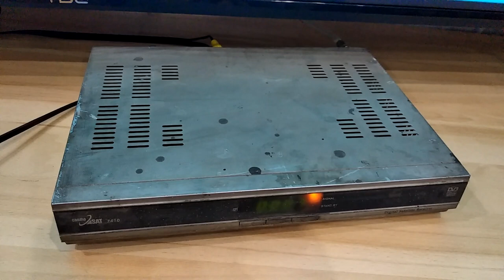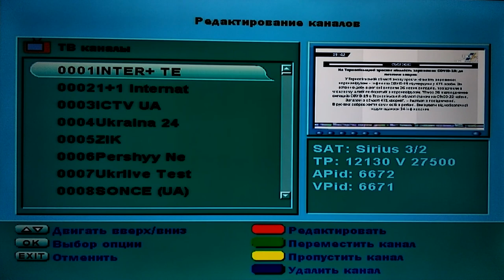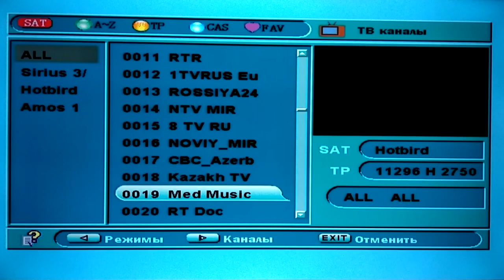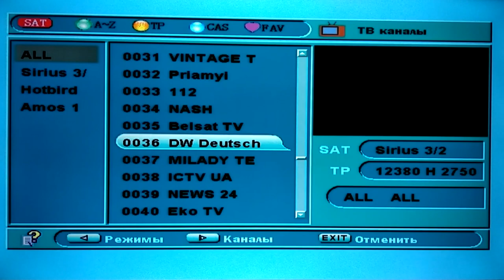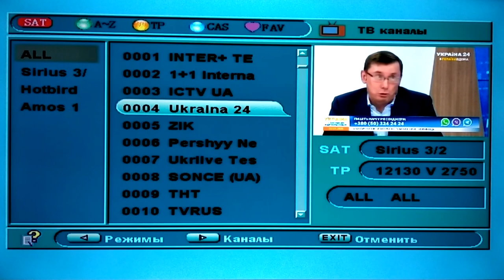Как найти новые каналы на стареньком SD тюнере в 2020 году. Частоты открытых спутниковых каналов.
Поиск открытых спутниковых каналов на старом спутниковом ресивере стандарта DVB-S. Какое количество каналов можно смотреть на распространенной антенне. На каких частотах вещают открытые каналы. Как их найти. На эти вопросы в моем ролике.
Производил поиск на спутниковом ресивере Cosmosat 7410, но принцип поиска одинаковый на всех тюнерах.
Amos 3/7, 4.0°W
11140 H 30000 UA:Закарпаття
11140 H 30000   Первый Деловой
11140 H 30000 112 SD
11140 H 30000 UA:Донбасс
11140 H 30000 News One
11140 H 30000 ZIK
11175 H 30000 Миледи
11175 H 30000 News 24 Украина
11175 H 30000 UA:Перший
11175 H 30000 UA:Крым
11175 H 30000 Прямой
11175 H 30000 Эко ТВ
11175 H 30000 ICTV UA
12411 H 20833 Перший Західний
12411 H 20833 Бутик ТВ
12411 H 20833 ЧП Инфо
12411 H 20833 Малятко ТВ
12411 H 20833 ОТБ Галичина
12411 H 20833 Правда тут
12411 H 20833   Черноморская ТРК
12411 H 20833 Geniune TV
12411 H 20833 4 канал

12073 H 27500 News One
12073 H 27500 Zik
12073 H 27500 Натали
12073 H 27500 Рада
12073 H 27500 Эспресо ТВ
12073 H 27500 Центральный
12073 H 27500 Перший незалежний
12130 V 27500 1+1 International
12130 V 27500 Униан ТВ
12130 V 27500 Украина 24
12130 V 27500 ICTV UA
12130 V 27500 Интер +
12265 H 30000 Киев ТВ
12284 V 27500 Сонце ТВ
12284 V 27500 5 Канал (Украина)
12284 V 27500 КРТ
12284 V 27500 Винтаж ТВ
12284 V 27500 Наш
12284 V 27500 Рабинович ТВ
12284 V 27500 Прямий
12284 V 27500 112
12284 V 27500 UkrLive
12303 H 25546 Белсат ТВ

Hot Bird 13 B/C/E, 13.0°E
11034 V 27500    ТНТ Европа
11034 V 27500    РТР Планета
11034 V 27500    Вести / Россия 24
11034 V 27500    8 TV Ru
11034 V 27500    Bestmarket TV
11034 V 27500     НТВ Мир
11034 V 27500    TV Rus
11240 V 27500  Новый мир
11296 H 27500 CBC TV
11296 H 27500    Казах ТВ
11296 H 27500    AzTV Azerbaijan
11296 H 27500    Xezer TV
11296 H 27500    Ictimai TV
11604 H 27500    TV Rus
11623 V 27500 Союз
12226 V 27500    Настоящее время SD
12597 V 27500    Первый канал Европа / ОРТ